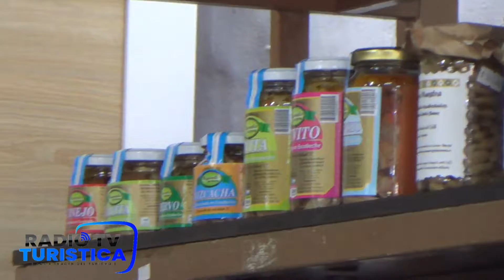Entrevistamos a Cecilia Pilo de La picada y mucho más en Tafí del Valle, en Tucumán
En Tafí del Valle encontramos en La Picada y mucho más productos de primera calidad con  gran variedad de sabores para compartir. Casi todos los productos son de elaboración artesanal.